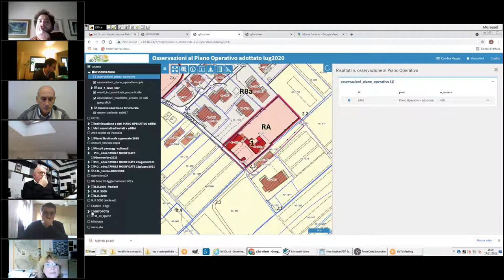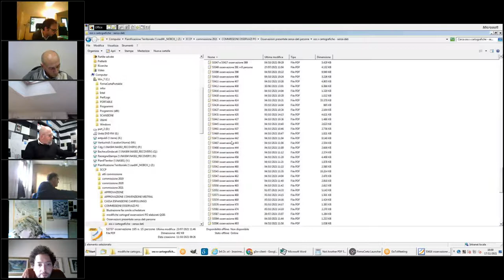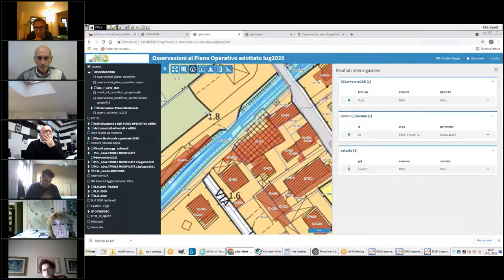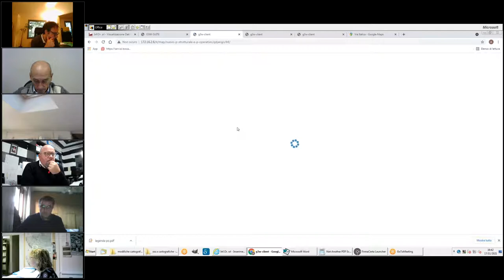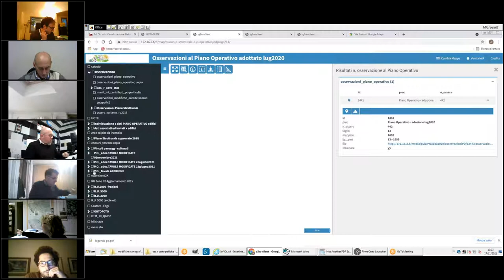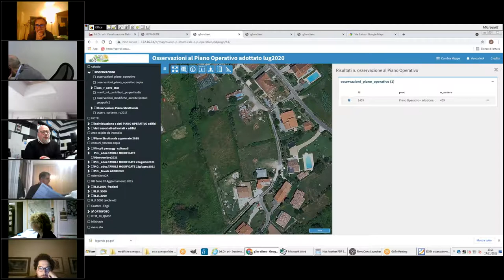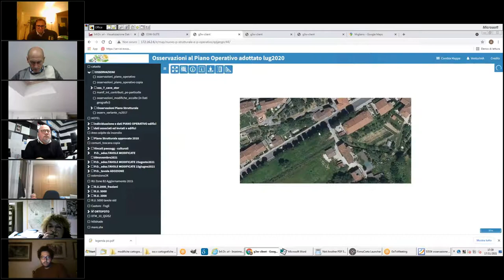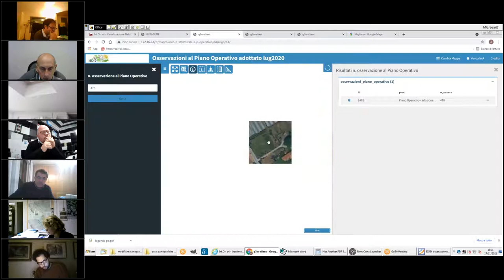3ª Commissione Consiliare del 17 Novembre 2021